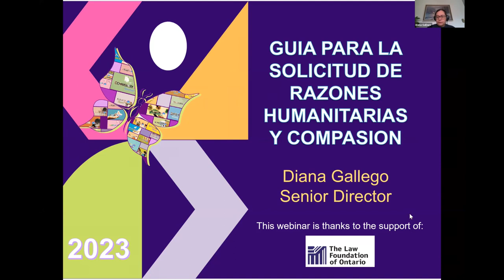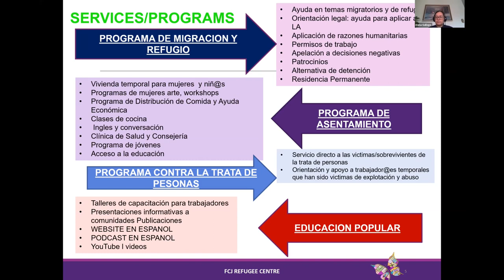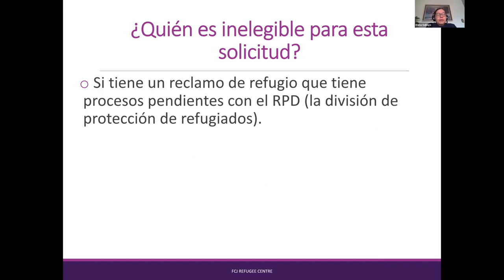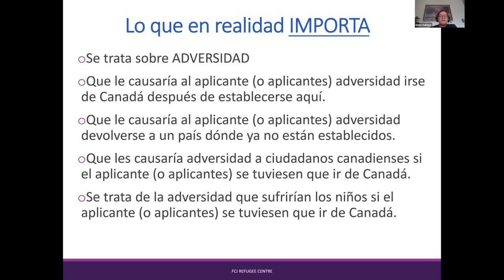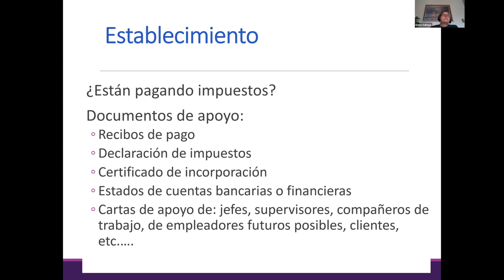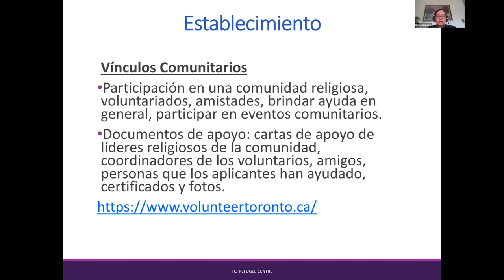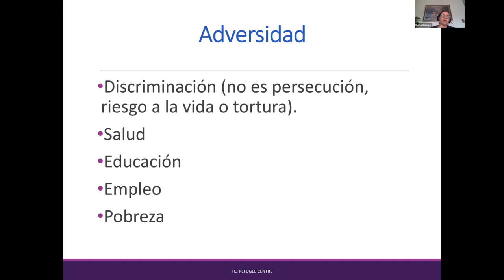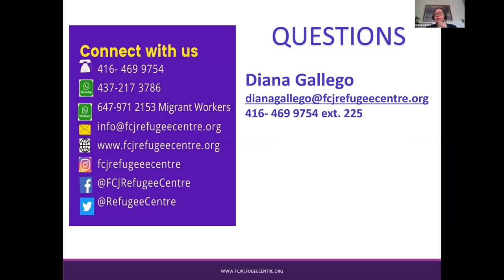Webinar | Guía para la solicitud por razones humanitarias y de compasión (2023)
Presentado por Diana Gallego, Directora Senior del Centro de Refugio FCJ.